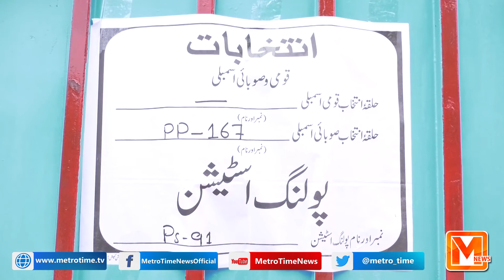Security Enforced At Polling Stations | Punjab By Elections Live Updates | Metro Time News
| Hashtags |